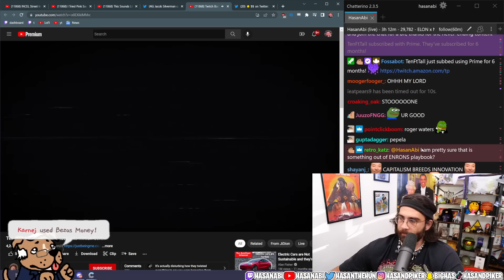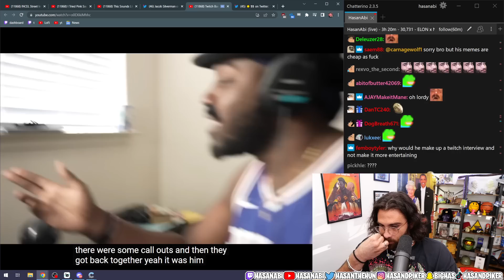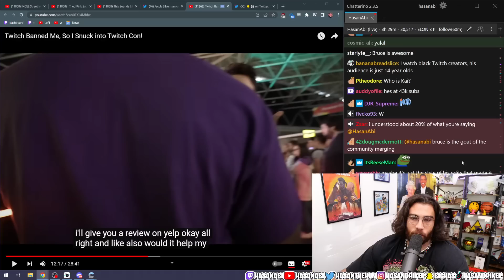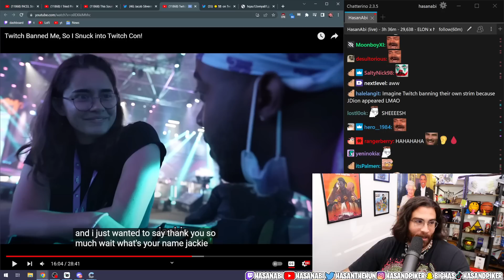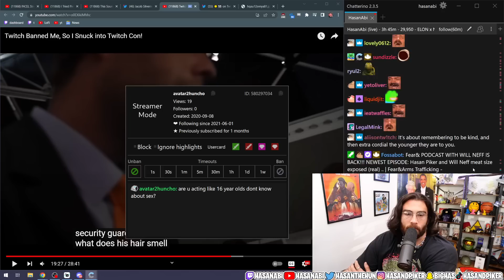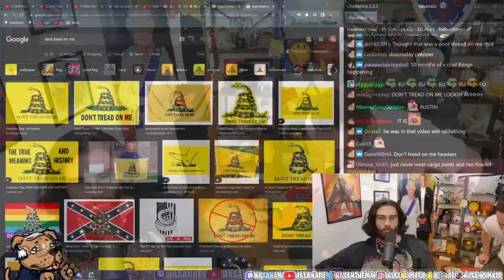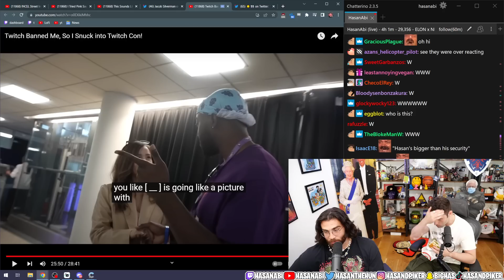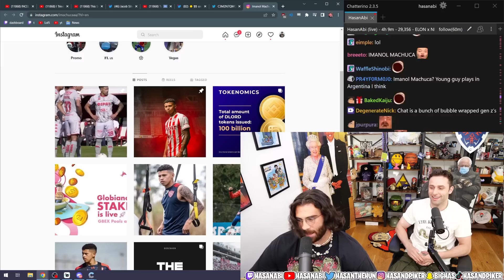Twitch Banned Me, So I Snuck into Twitch Con! | HasanAbi Reacts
Twitch Banned Me, So I Snuck into Twitch Con!